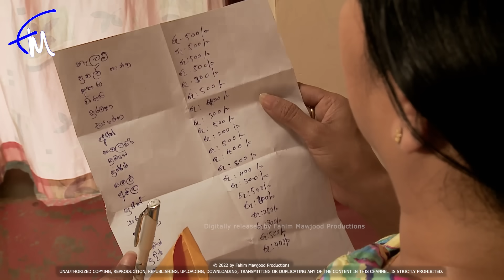Sanda Episode 88 - (2023-11-16)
Sanda ITN Teledrama
Nilukshi Fernando
Pathum Rukshan
Wathsala Diyalagoda
Kumara Thirimadura
Meena Kumari
Wasantha Kumarasiri
Giriraj Kaushalya
Bimal Jayakodi are among the strongest and most notable actors who powerfully portray the characters in Sanda SinhalaTeledrama .

Don't forget to watch " MEGHA " Sinhala Teledramas from YouTube every day at 5.00 PM, 06.00 PM, 07.00 PM, 8.00 PM